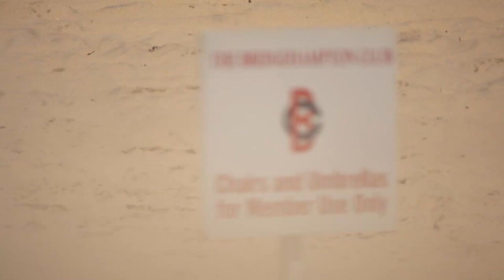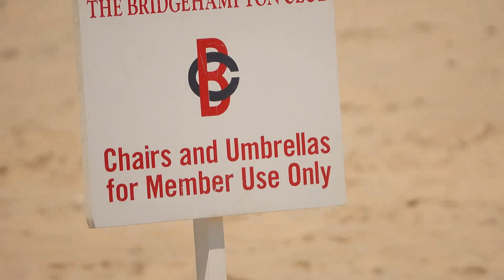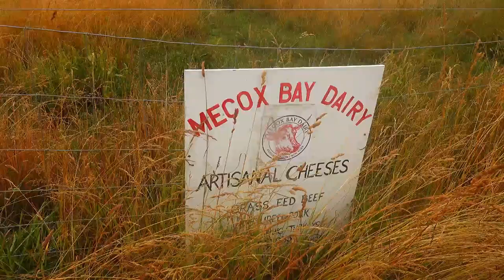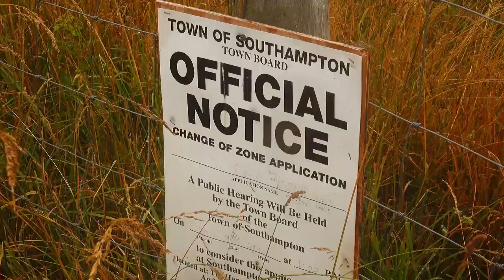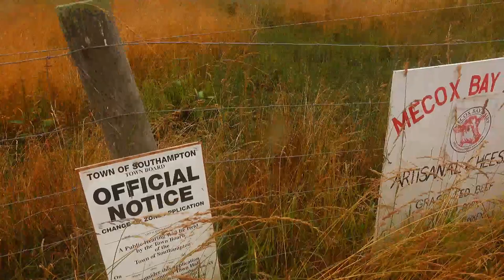Bene in LI June 21, 2023